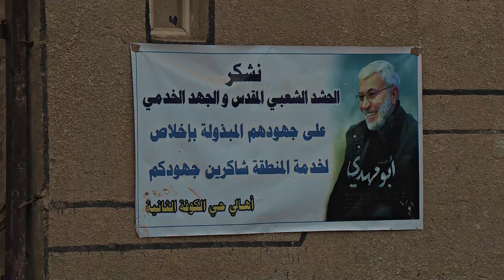الجهد الخدمي للحشد يواصل اعماله من تطوير وإضافة بنى تحتية حديثة في منطقة حي الكوفة الثانية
الجهد الخدمي للحشد يواصل اعماله من تطوير وإضافة بنى تحتية حديثة في منطقة حي الكوفة الثانية شرق العاصمة وذلك لتعزز قدرات المنطقة وتحسن جودة الخدمات المقدمة للمواطنين.